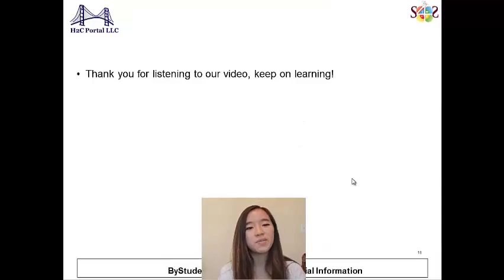Middle School Industrial Engineering Career video trailer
ByS4S:  Best Middle School STAAR and Careers Program,
24/7 access,
New Career every month,
Blog with real engineering students and professionals
Career Certification program for middle school students
full STAAR practice tests
personalized lesson plans based on our STAAR tests